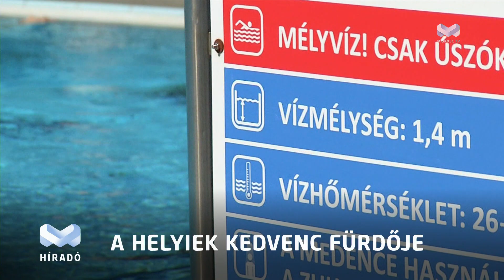Helyiek kedvenc fürdője díjátadás